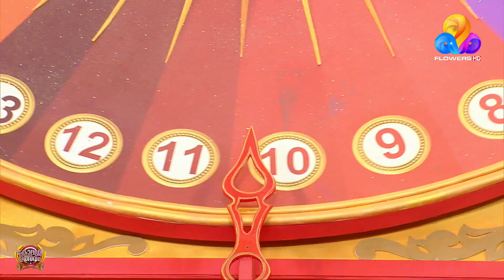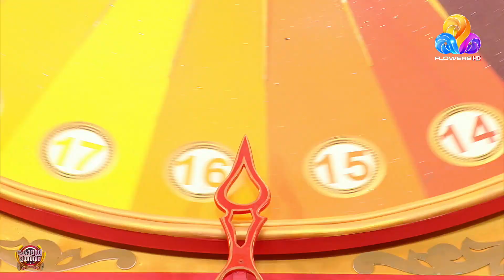ട്രോളുകൾ വാരിക്കൂട്ടിയ കിടിലൻ മിമിക്രി കോമ്പറ്റീഷൻ ....